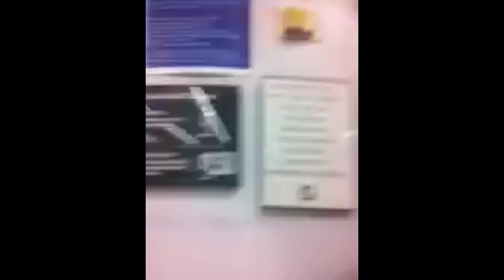How to play your music at Walmart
Dial #968 on any phone and you're on